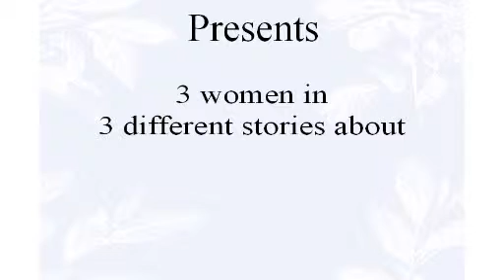New Book Trailer for Dee Owens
New Book Trailer for Dee Owens Romance Novels. La Roe's, Fay's Wish, Chocolate Seductions.